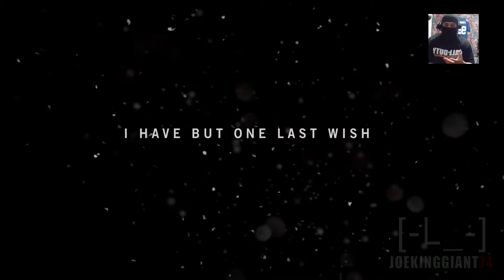Far Cry 4 Walkthrough Gameplay - Part 1 - Welcome to Kyrat (PS4)